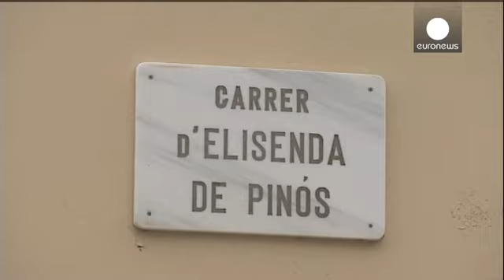Испанский суд наложил арест на виллу королевского зятя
В Испании суд наложил арест на часть имущества Иньяки...

В Испании суд наложил арест на часть имущества Иньяки Урдангарина — королевского зятя. Конфискованы 16 объектов недвижимости, включая виллу в Барселоне стоимостью 10 миллионов евро. Цель ареста — покрыть судебное поручительство, сумма которого превышает 6 миллионов.

Мужа принцессы Кристины обвиняют в крупномасштабной коррупции — нецелевом использовании средств, пожертвованных в пользу его собственной благотворительной организации.

Сам королевский зять обвинения отвергает.
Тем не менее, судебный процесс нанёс колоссальный удар престижу королевской семьи. Существуют неподтверждённые слухи, что Иньяки и Кристина расстались; более того, испанская пресса обсуждает возможное отречение от престола самого короля Хуана Карлоса; здоровье пожилого монарха заметно пошатнулось, в последнее время он перенёс несколько госпитализаций.